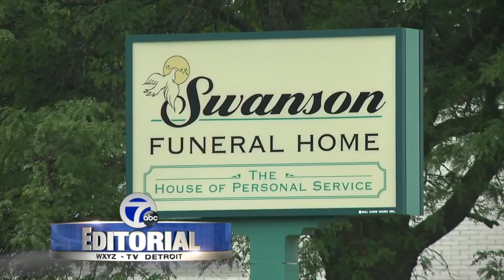Editorial for 3-1-2018